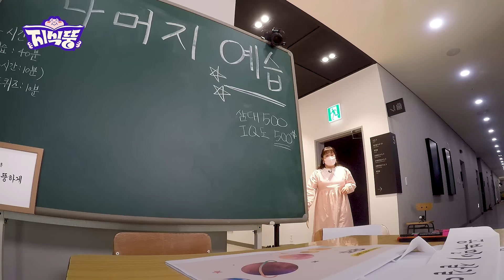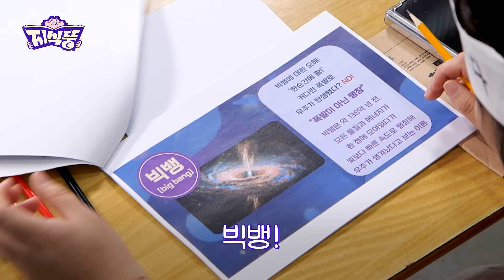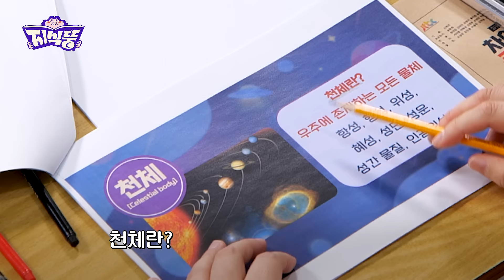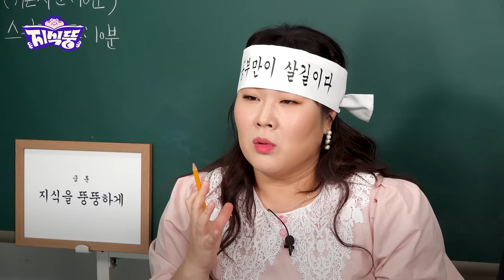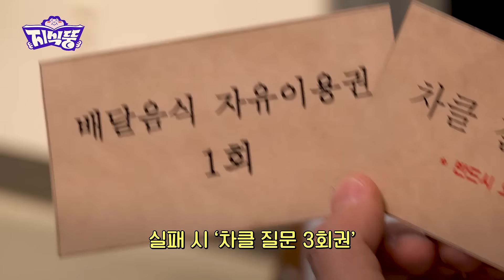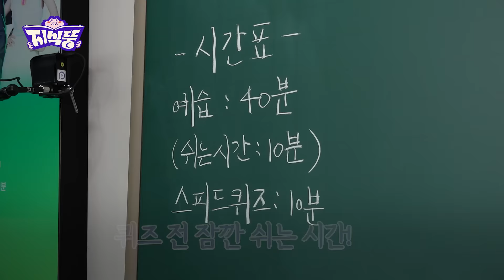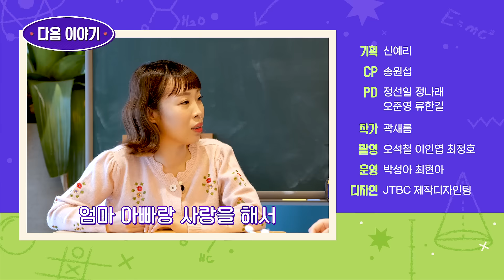"김민경 니가 내 별이다!"⭐️ 공부해야 하는데 코디가 자꾸 플러팅을;; 김민경X코디의 넘사벽 케미 | [지식뚱] 5회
⭐아, 눈부셔⭐
코디의 별은 김민경?!
자꾸 플러팅하는 코디에
진심으로 황당해하는ㅋㅋ

김민경X코디의 넘사벽 케미 보면서
우당탕탕 우주 정복해 보기🥄

▶️매주 목요일 오후 8시 공개!